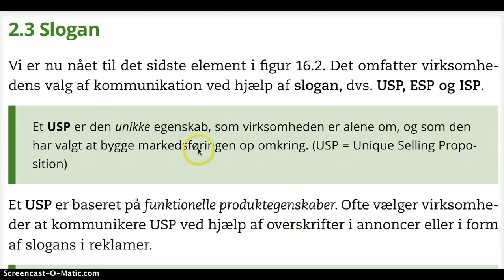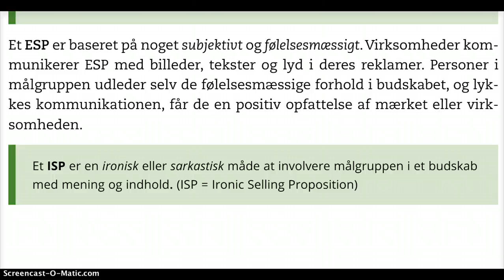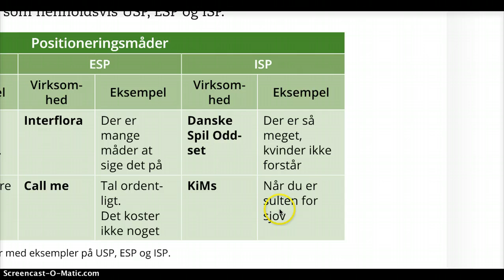Slogans USP, ESP og ISP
Fokus på slogans, samt i særdeleshed hvordan disse virker - USP, ESP og ISP